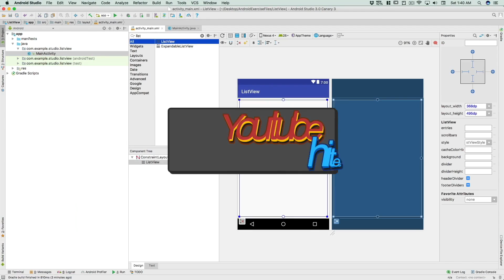Certifications and Dumps - A serious issue